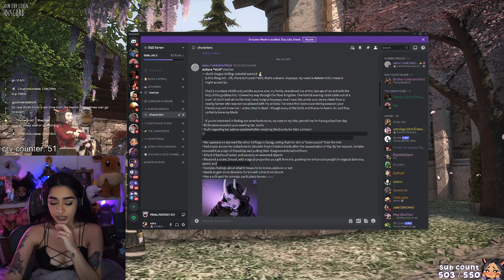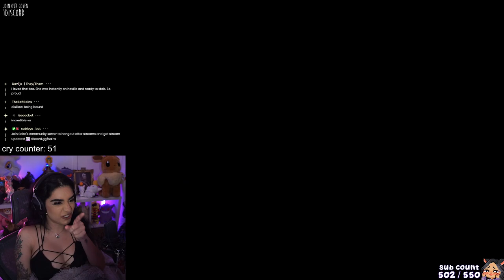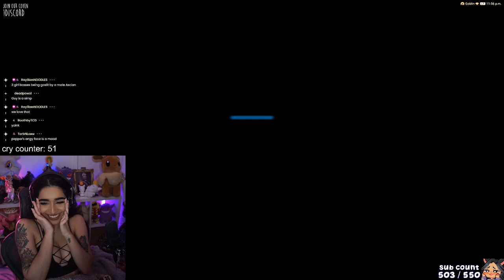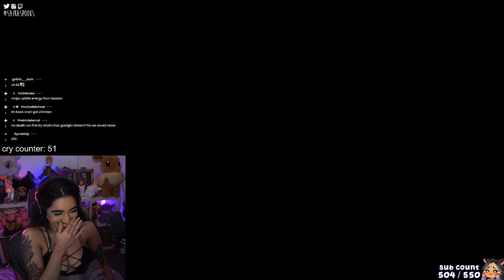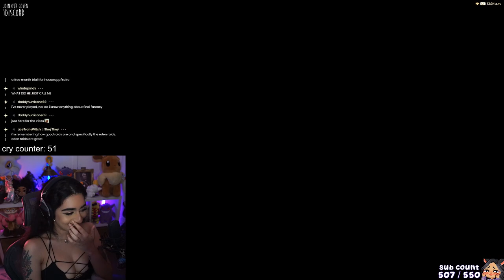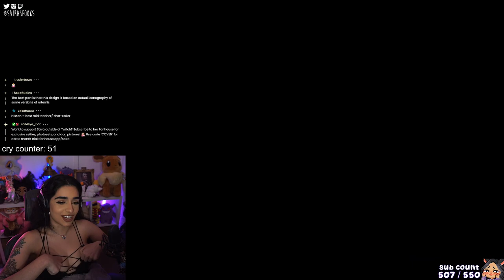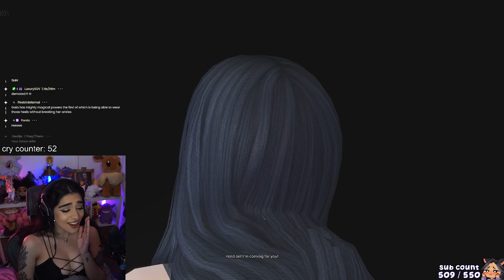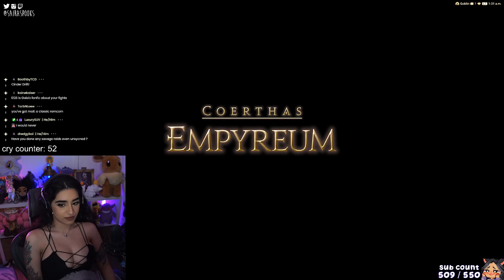Eden's Promise ✵ Final Fantasy XIV Shadowbringers Playthrough